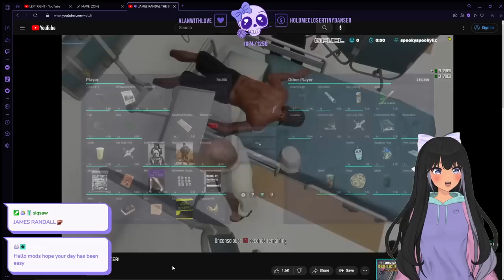Saint Gomez Reacts To James Randal's Funniest Moments #2 |GTA 5| NOPIXEL RP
Eyesballs:
saint gomez mandem, mdm, jay martin, bbyruthless, nopixel, gta 5, roleplay, vtuber Broadcasted live on Twitch -- Watch live